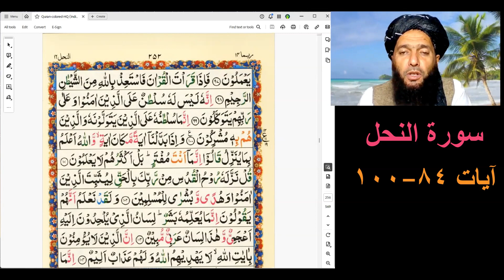سورة النحل آيات ٨٤ -١٠٠